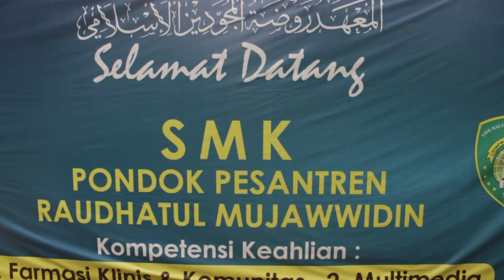Dirgahayu ke-76 Republik Indonesia 🇮🇩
SMK Raudhatul Mujawwidin Tebo
[Religius, Terampil, Berakhlakul Karimah]

"Majulah Bangsaku, Majulah Indonesiaku" 🇮🇩